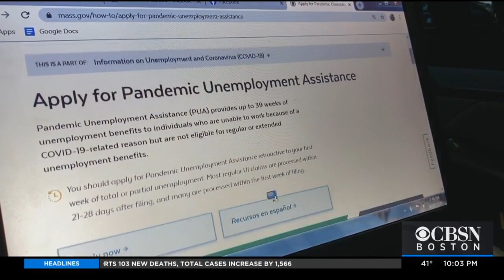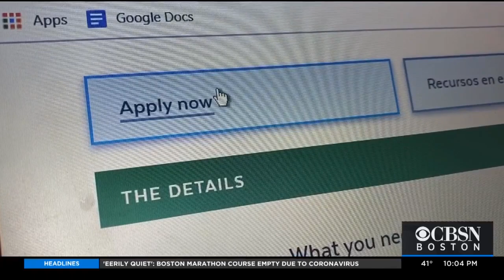Massachusetts Self-Employed, Gig Economy Workers Can Now File For Unemployment Benefits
Workers in Massachusetts who are not typically part of the unemployment insurance system can now apply for CARES Act benefits. WBZ-TV's Kristina Rex reports.